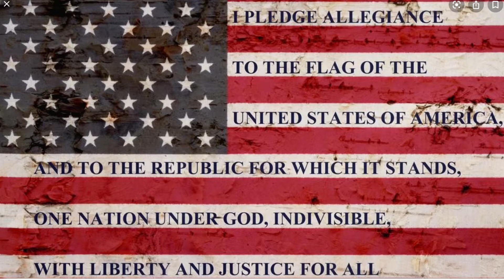2-10-2021 Morning Announcements